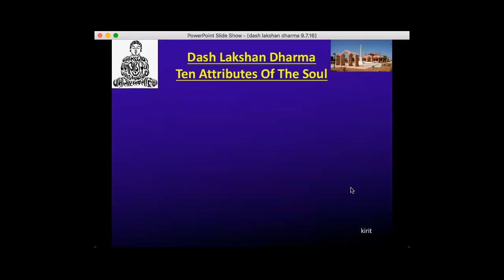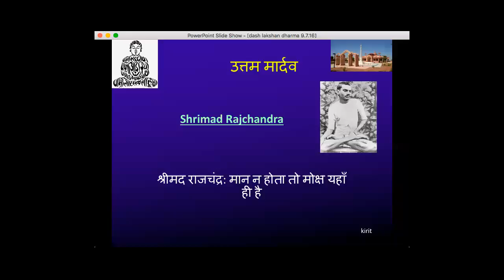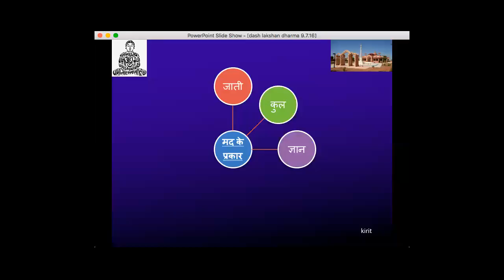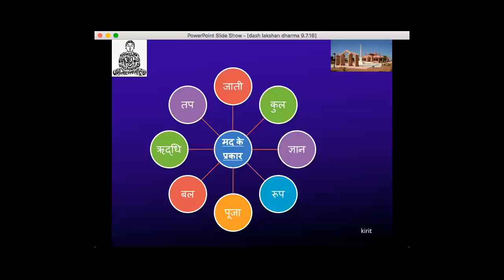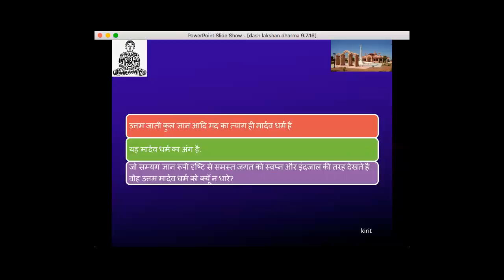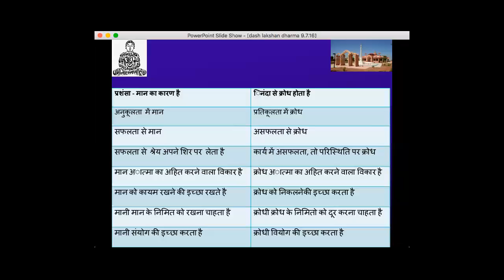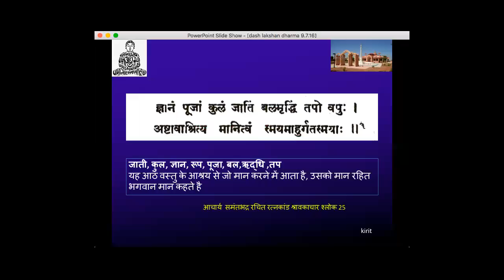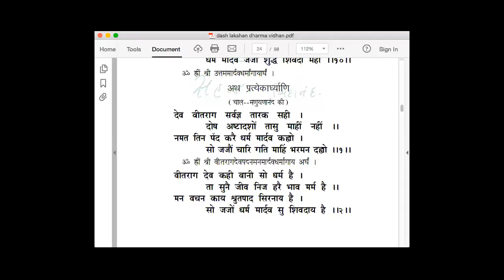Das Lakshan Dharma - Part 2 of 9.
Description 2016 Das Lakshan Parv @ JCGP